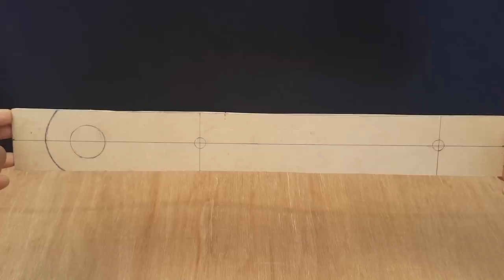How to Make a Battlebot - Drum Spinner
Learn how to build a remote controlled Drum Spinner Battlebot at home.
Material Required :
1. 12 mm Plywood
2. 12 Volt Bike Battery
3. Four 12 Volt 60 rpm DC Gear motors
4. Two 12 Volt 1000 rpm DC Gear Motors
5. RF 2.4 GHz 3 Channel Remote Controller
6. Four Bicycle training wheels